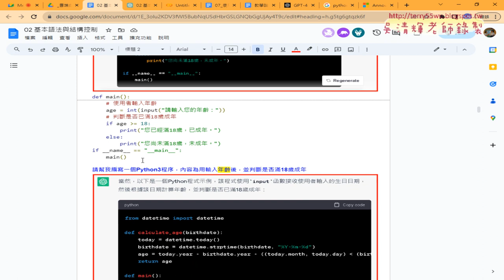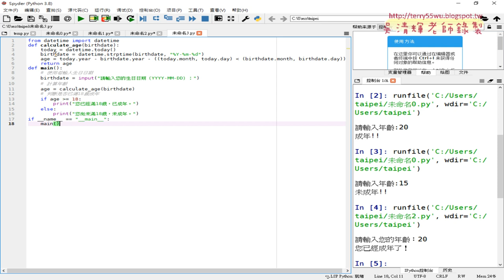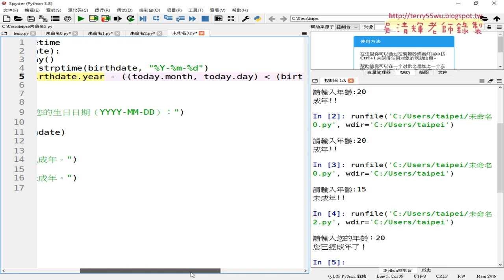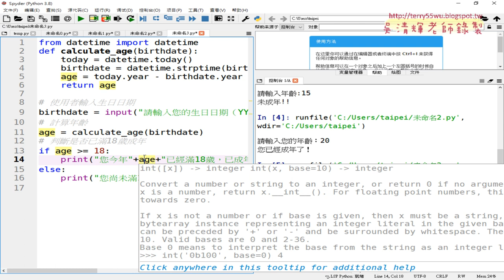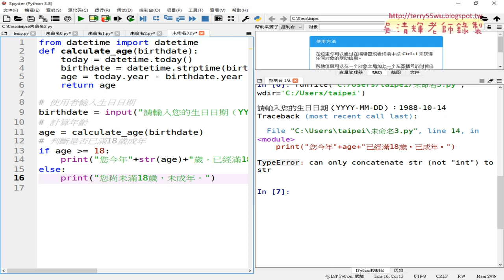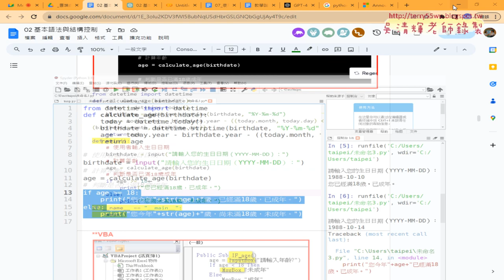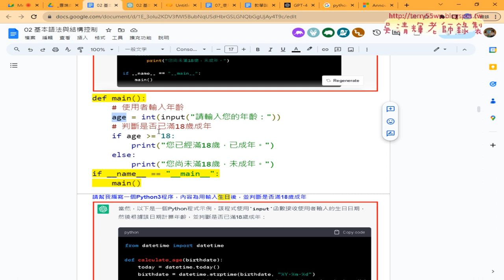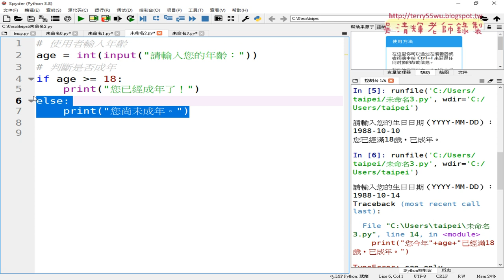04 用GPT將輸入年齡改為生日程式與修改